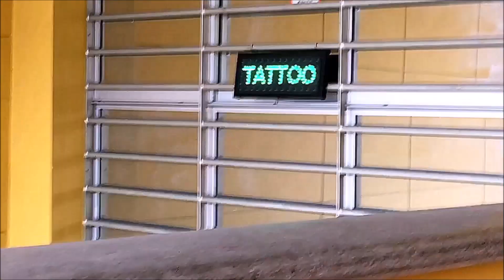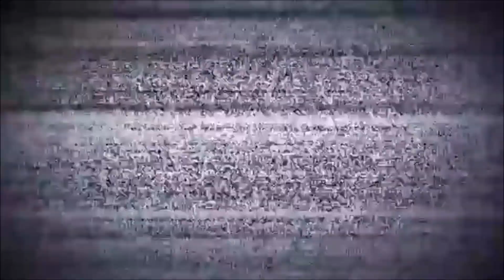MI SEGUNDO TATUAJE - NO DEBÍ DE TATUARME ESTO😰💉😟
MI SEGUNDO VÍDEO OFICIAL EN YOUTUBE ESPERO Y LES GUSTE MUCHO